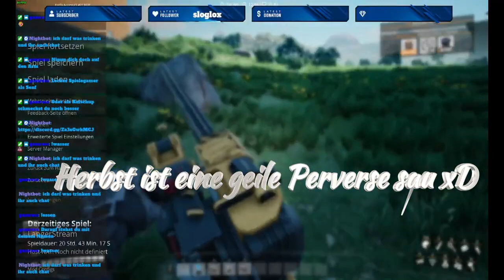SpieleGamer | hat Clips geschnitten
hier mein dc Name: WillHunting#7558

✔️Liken
✔️Kommentieren